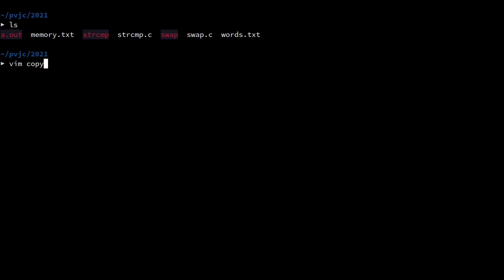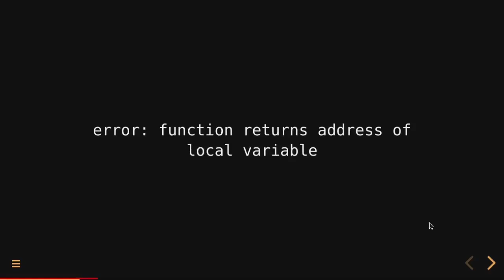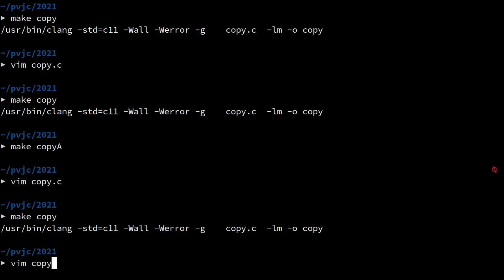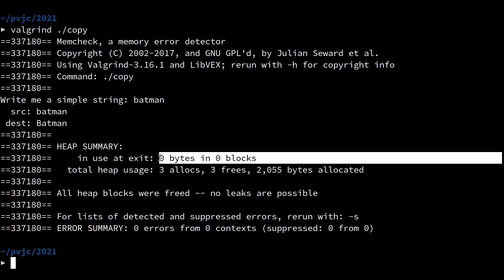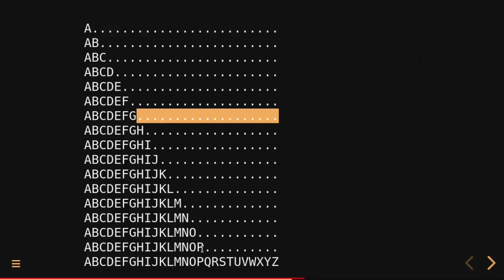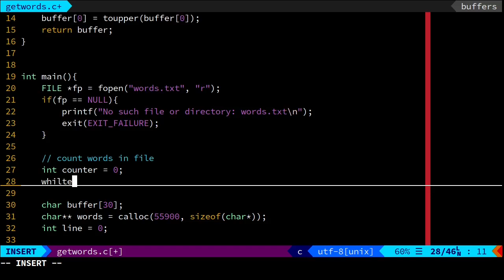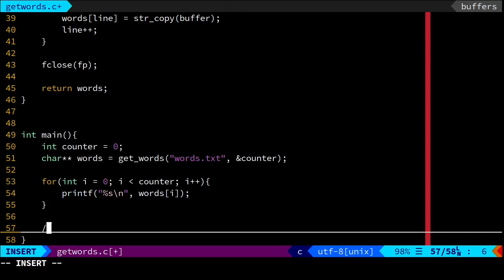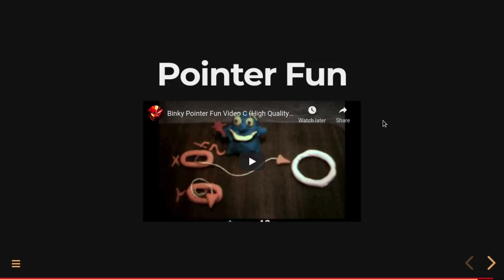02 - Dynamic Memory Allocation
dynamická alokácia pamäte pomocou malloc() a calloc(), uvoľnenie alokovanej pamäte pomocou free(), problémy pri alokovaní, pravouhlé pole, zubaté pole, pole smerníkov